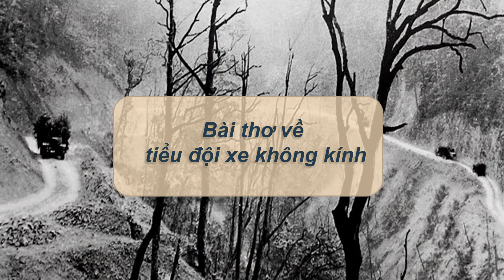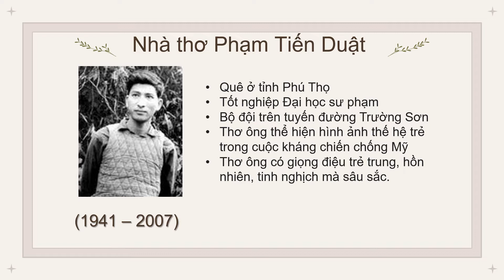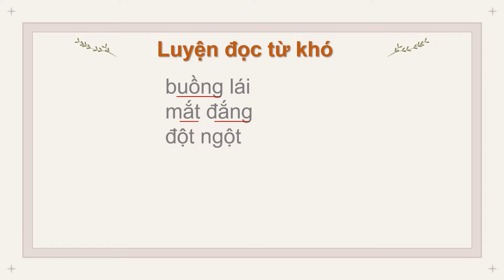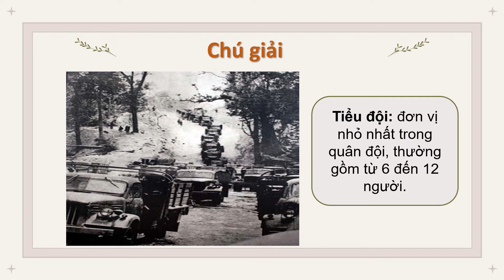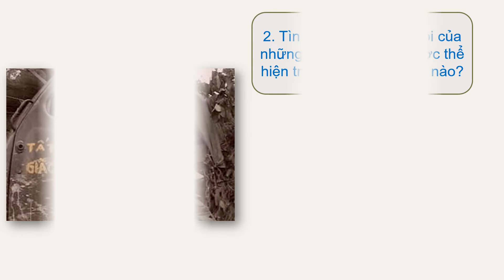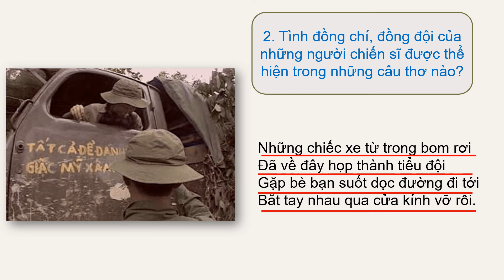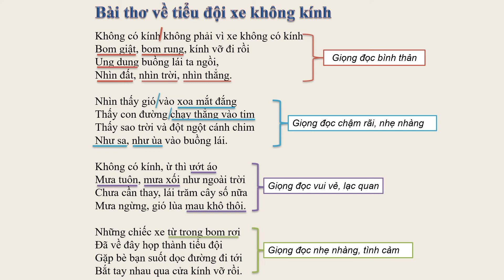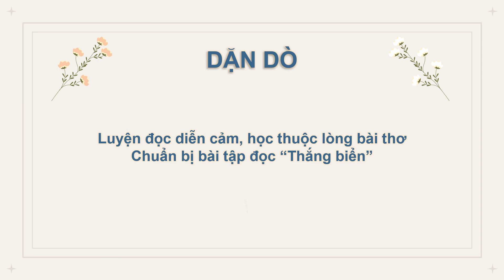Tập đọc 4 - Bài thơ về tiểu đội xe không kính